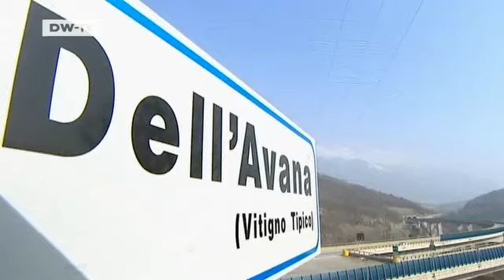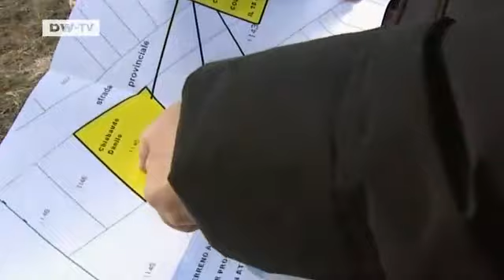European Journal | Italy: Protesting the Lyon-Turin TGV Rail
The inhabitants of the Susa valley in the Italian province of Turin have been protesting the planned TGV high-speed rail link between the French city of Lyons and the city of Turin for several years. The Italian protestors say the valley is already bisected by a highway and a regular railway line. Now over 1,300 activists have purchased a plot of land over 1,500 square meters in area,located directly on the site planned for the TGV railway tunnel. Italian Prime Minister Silvio Berlusconi has threatened to end the protests,if necessary by force. The Lyons-Turin route is part of a large railway and highway network that is planned to extend from the Ukrainian city of Kiev all the way to Lisbon,Portugal. The European Union has committed eight billion Euros to the project.